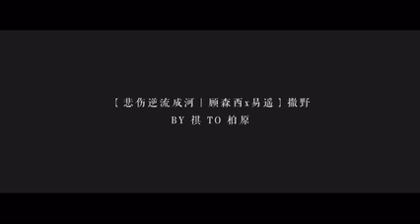[ Couple Shipping ] Dị Dao & Cố Sâm Tây - Bi Thương Ngược Dòng Thành Sông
Cr: Bilibili